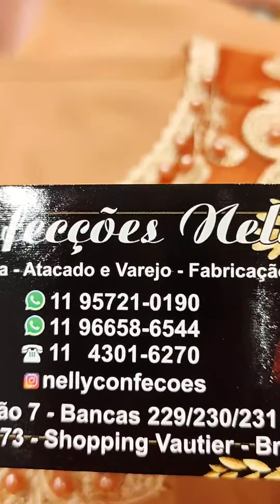SHOPPING VAUTIER POPULAR BANCAS /BLUSINHAS SOCIAIS/EVANGÉLICAS/25,00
Shopping Vautier Popular Ala das Bancas
Rua Tiers

Acione a Assessoria do Divando no Brás
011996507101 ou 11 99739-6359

Vídeo gravado dia 16/09/21
Loja :@mikaelafashionoficial

Me segue no Instagram : @divandonobrass